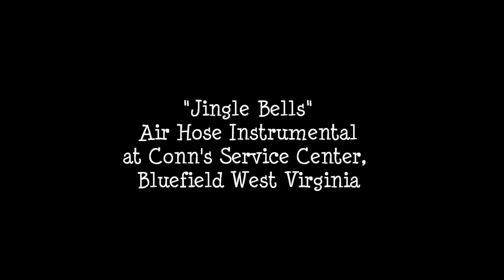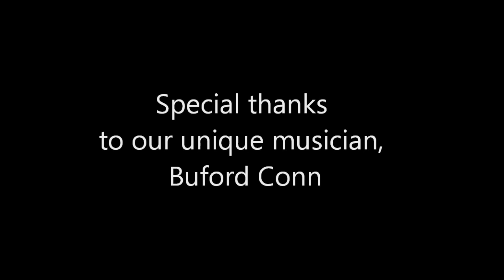"Jingle Bells" Air Hose Instrumental :)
Ever heard "Jingle Bells" on an AIR HOSE?!
Brought to you from the good old boys at
Conn's Service Center, Bluefield WV

Merry Christmas! Enjoy this Funny Christmas song!